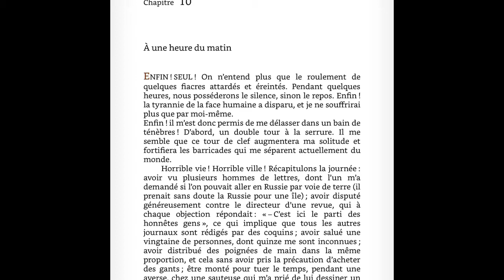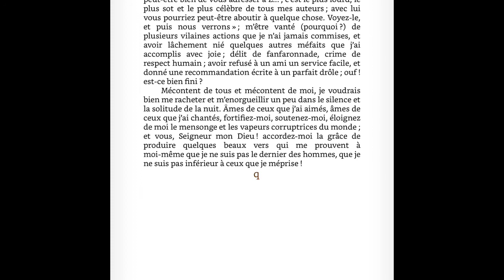Baudelaire, « Le spleen de Paris, A une heure du matin »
Poème en prose